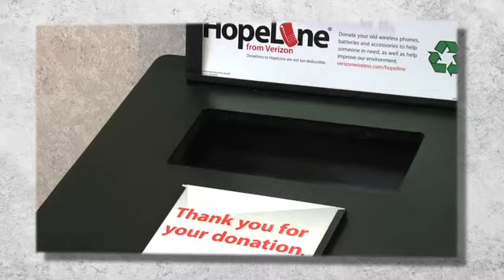Domestic Violence 15 Spot 7 6 v2